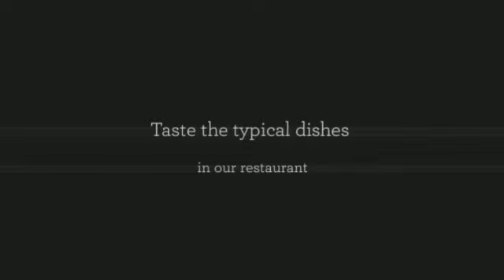Hostal Rural Los Oteros en Pajares de los Oteros, León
El Hostal Rural Los Oteros se sitúa en Pajares de los Oteros, en la provincia de León. En las cercanía se puede aprovechar la diversidad de actividades que ofrece el entorno, relacionadas con la naturaleza.

Algunos servicios que ofrece el alojamiento:

- Alquiler de bicicletas
- Admiten mascotas
- Habitaciones para no fumadores
- Sauna

Sobre Pajares de los Oteros:

Pajares de los Oteros es un municipio y localidad de España, perteneciente a la provincia de León, comunidad autónoma de Castilla y León. El pueblo se sitúa sobre la comarca tradicional de Los Oteros.

Una de las características de los pueblos que pertenecen a la comarca de Los Oteros es la arquitectura de las casas. Están hechas de una o dos plantas, con tapial o adobe. Las casas constan de una vivienda, patio con dependencias para el ganado, almacenes para las cosechas y un huerto.Otra de las particularidades que presenta son las bodegas subterráneas, que forman parte de la cultura de algunas zonas de León.

Pero sin duda, lo más popular del municipio es la producción vinícola. La 'prieto picudo' es una uva propia de la tierra con la que se hace un vino único y exclusivo, el 'vino de aguja'. La excelente producción de este vino se sirve en una de las fiestas más destacadas, la Feria del Vino.